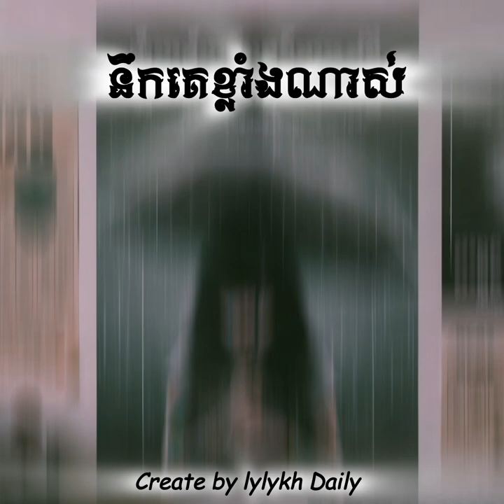នឹកគេខ្លាំងណាស់ - created by lylykh Daily (Audio)